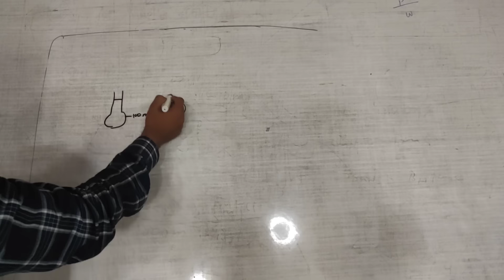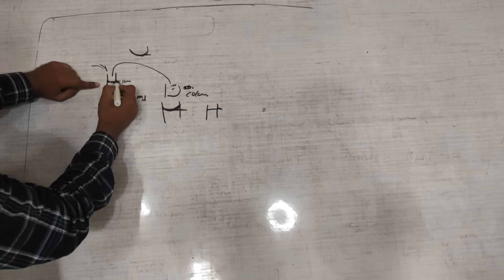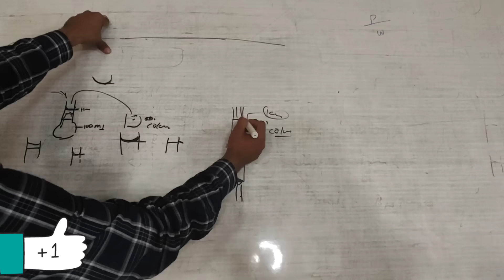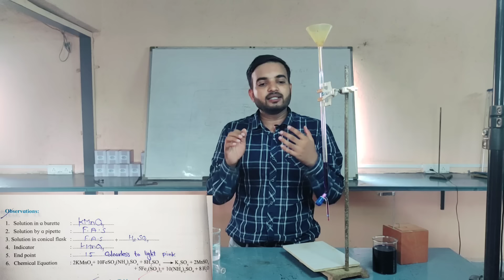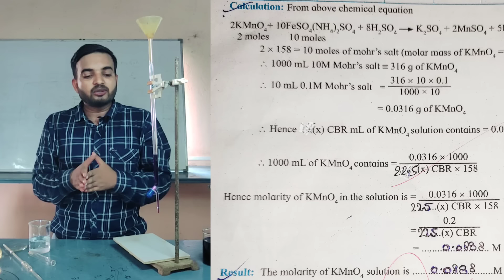Titration||To determine molarity of kmno4 titrating it against ferrous ammonium sulphate (mohr salt)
to determine the concentration in term of molarity of KMnO4 solution by titrating it against standard solution of ferrous Ammonium Sulphate
find the titration of potassium permanganate and Mohar salt
kmno4 versus F.A.S. titration
mohr's salt
potasium paramagnet versus Mohar salt titration
experiment number 02 titration
titration of ferrous Ammonium Sulphate and kmno4
determine the concentration term of molarity of kmno4
Maharashtra Board experiment number 2
attrition Maharashtra Board experiment number 2
titration experiment number 2
12th chemistry experiment number 02 titration
12th chemistry titration
titration of mohr salt